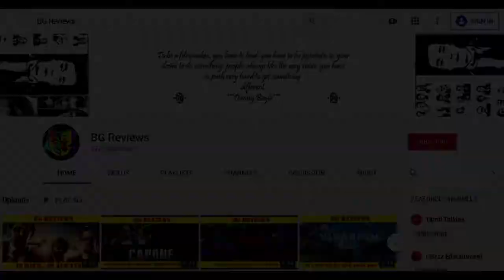Tandav | DMK4TN | Saif Ali Khan, Dimple Kapadia, Sunil Grover | Madurai | BG Review (தமிழ்) | BGR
Downloadable Reviews and Movie links available, Please join the team. After Tandav, I was able to relate Indian Politics = The American College, Madurai
You are at BG Reviews for a reason, explore us...!